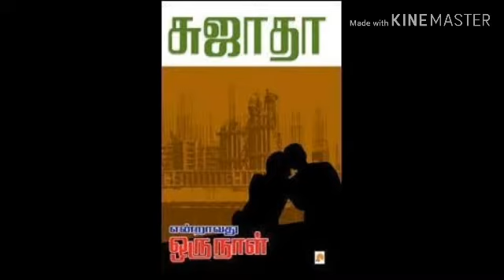Endravadu oru naal Part 11 audio novel. Sujatha audio novel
Endravadu oru naal sujatha audio novel